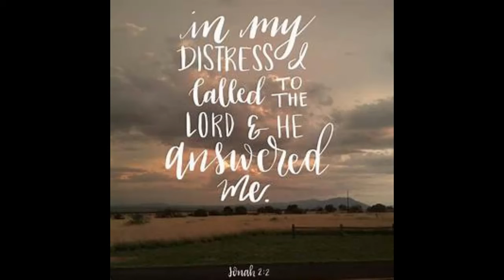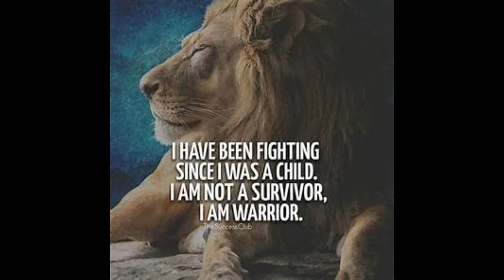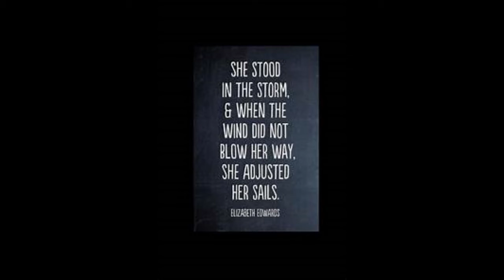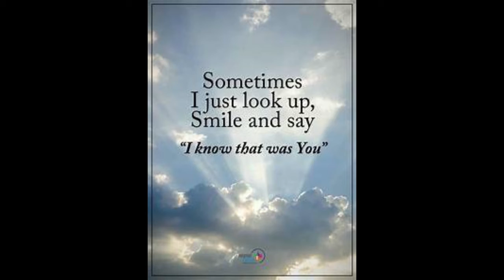3rd song I look to you just lynn